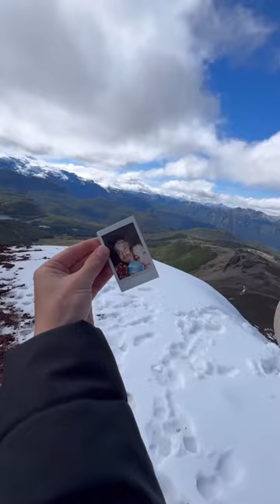Um dia pra ficar marcado na história… que experiência incrível 🥹